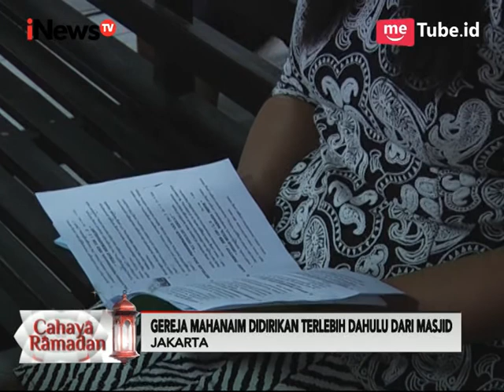Tanjung Priok Salah Satu Potret Kerukunan Antar Agama di Indonesia - iNews Siang 15/06